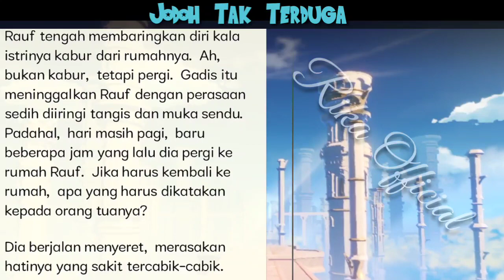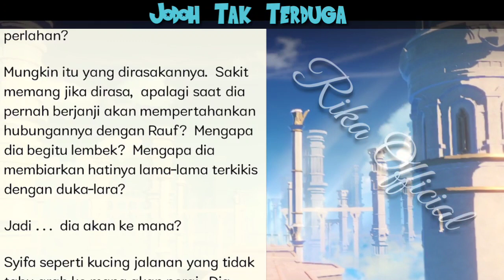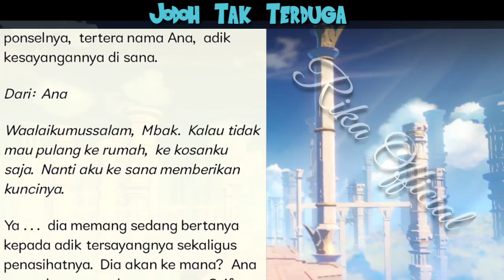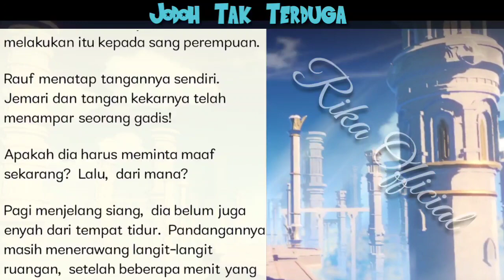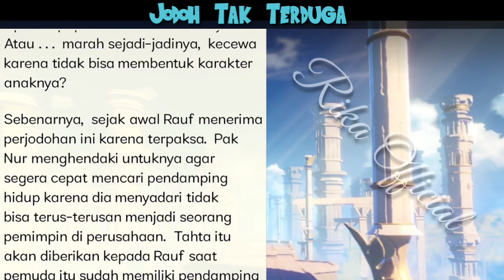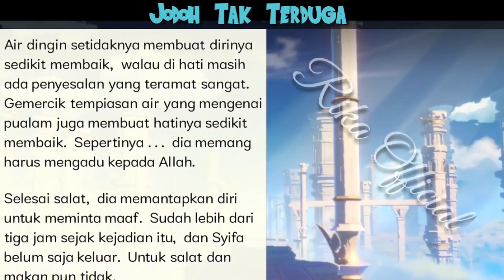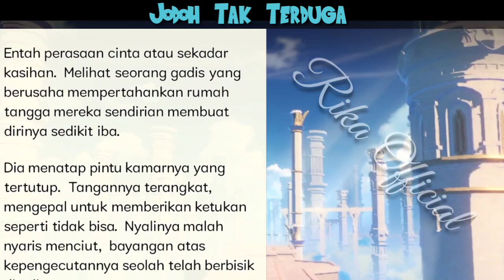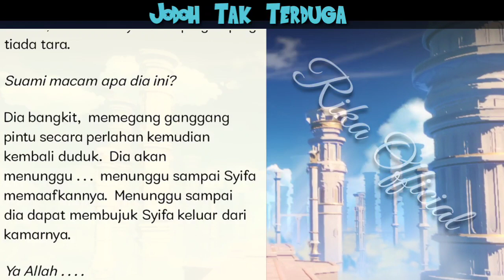(Episode 11) Peka Sedikit Dong Mass! Pernikahan Pemuda Egois Dan Gadis Polos